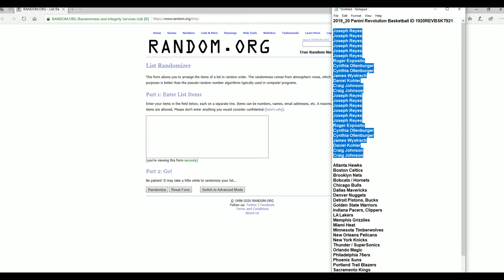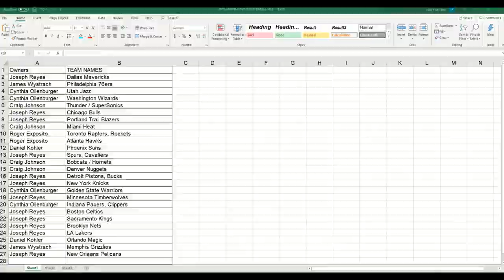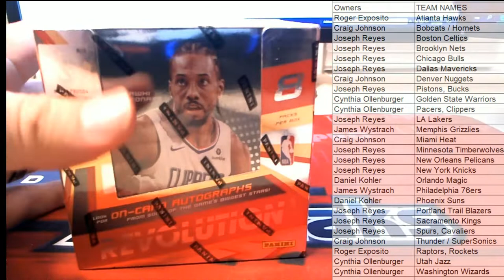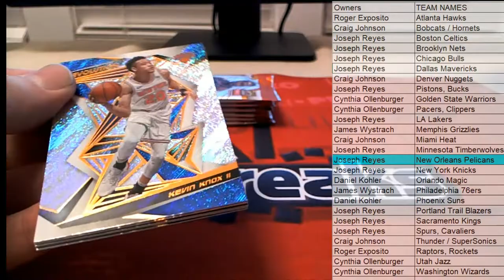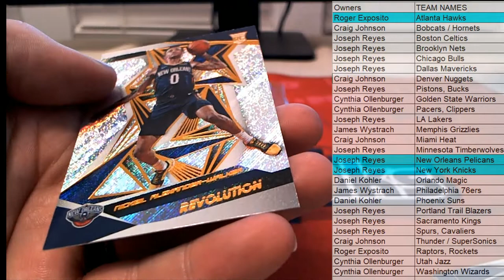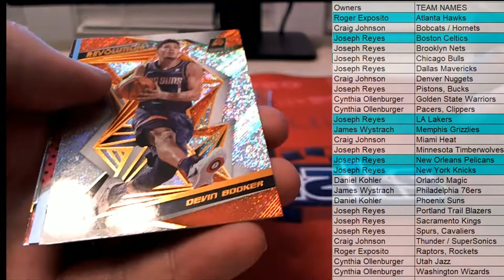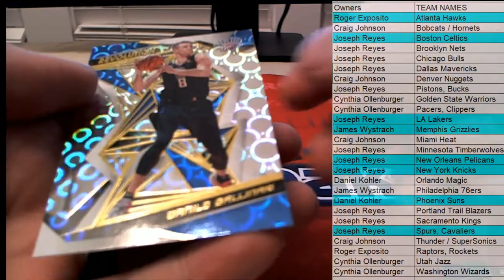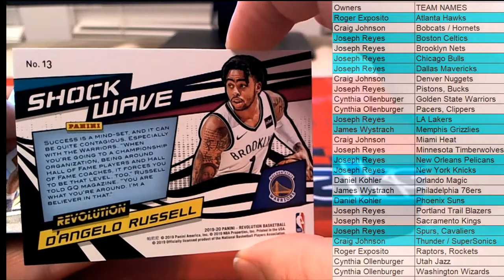2019 20 Panini Revolution Basketball ID 1920REVBSKT921